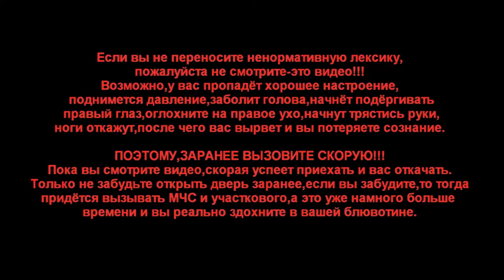IL-2 Battle of Stalingrad "Бои на BF-109F4 Часть 4."(MK.Mr.X)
Внимание не нормативная лексика!!!